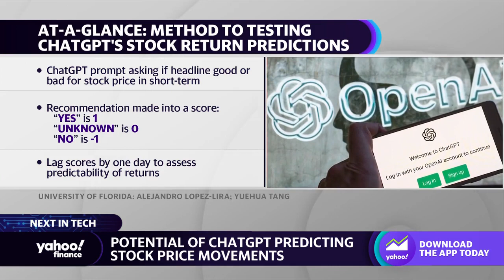How ChatGPT may be able to forecast stock price movements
University of Florida Assistant Professor Alejandro Lopez-Lira joins Yahoo Finance Live anchor Ines Ferre to discuss ChatGPT’s capabilities, how analysts can benefit from AI-generated stock predictions, and the outlook for AI.